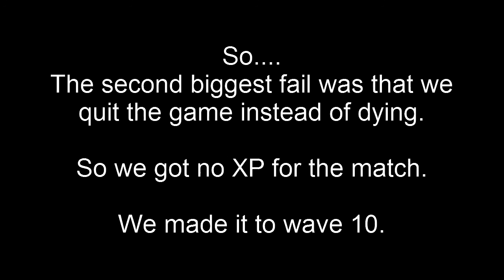Idiots Fail: Sanctum 2 #19 - Fails for days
Oh hi everybody!
Drew, Thomas, Jess and I are back at it for another attempt at The End in Sanctum 2!
As you've figured out by the name... we don't quite succeed.  But for a different reason than normal!
Watch to find out how we screwed this one up!

:S

PS: Want to play Sanctum 2 for yourself?
Like what you see?  Feel free to check out some other videos Drew and I made!